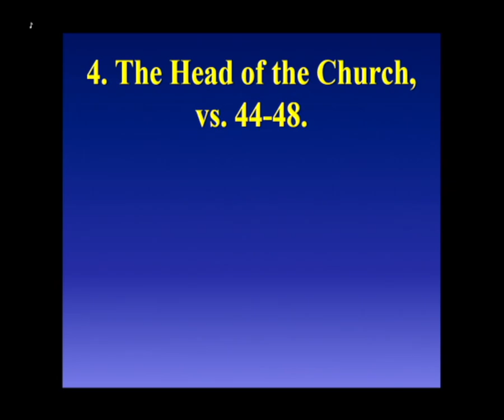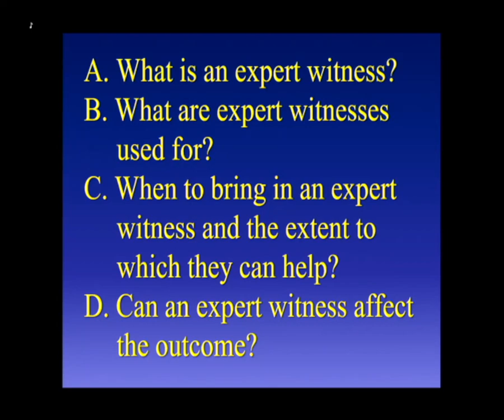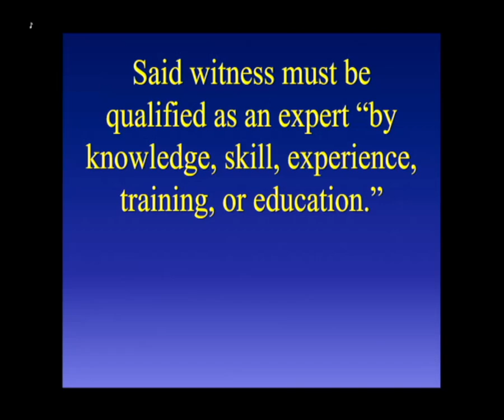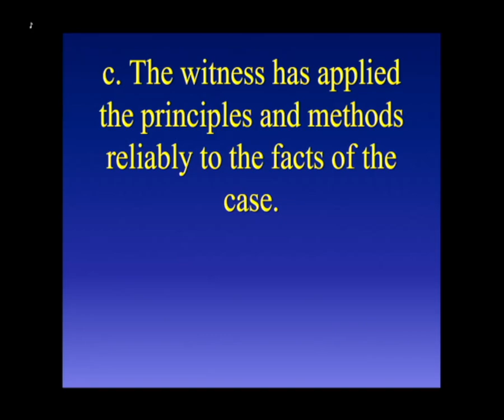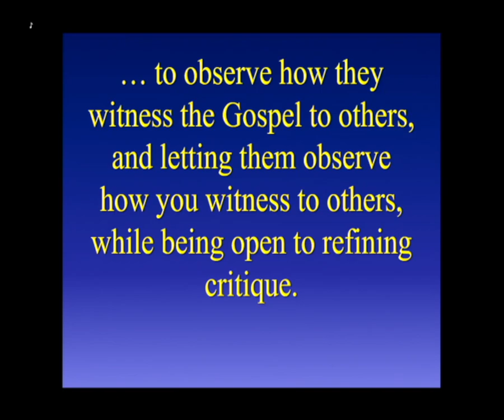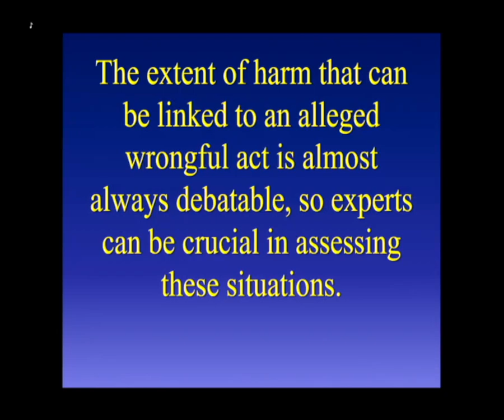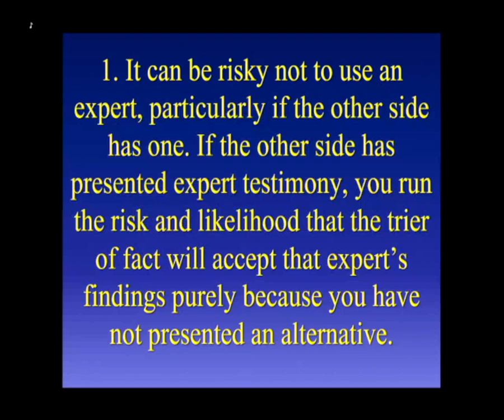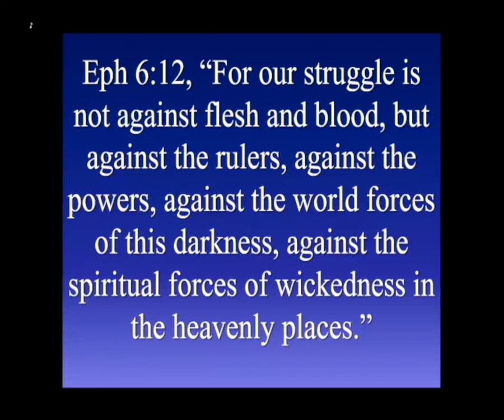12/5/23 - What it means to be a Witness for Jesus Christ, Pt. 2.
What it means to be a Witness for Jesus Christ, Pt. 2.
Luke 24:44-48; 2 Cor 11:13-15; Eph 6:12